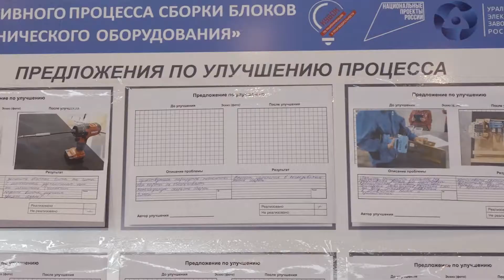Какие задания выполняли участники I Кубка по рационализации и производительности?